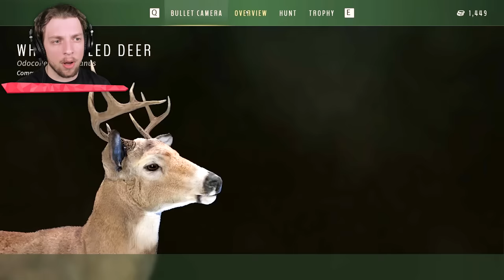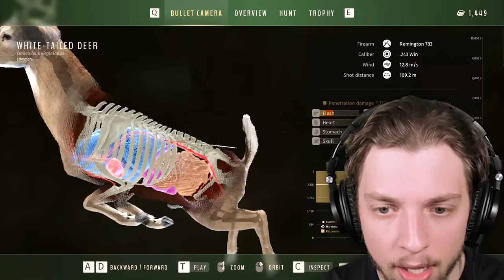I Became A Hunter With My Best Friend and This Happened...